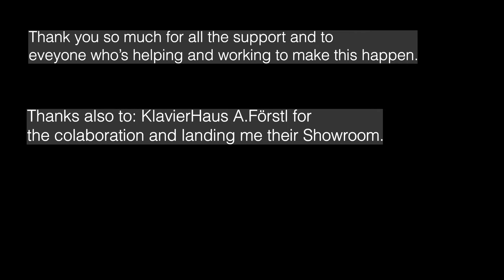Choose a piano with me 🎹👀| Alex Rovira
Welcome to a new video, where you will be able to be inside the process of Alex Rovira choosing a piano for an upcoming recording that will be available soon.

Thanks a lot to Klavierhaus A.Förstl for landing me their Showroom.